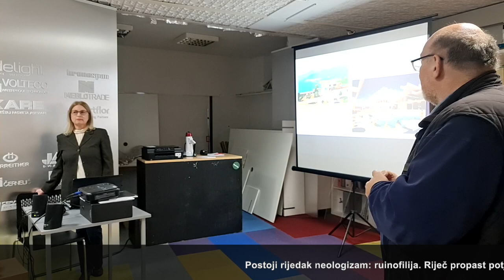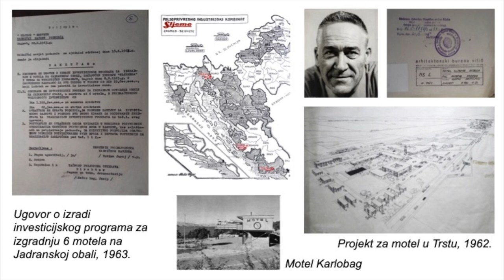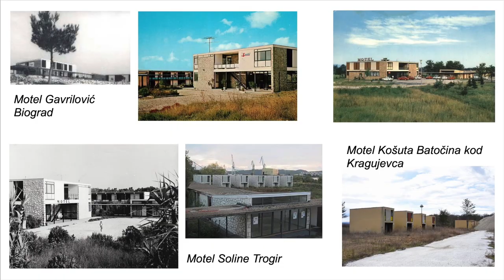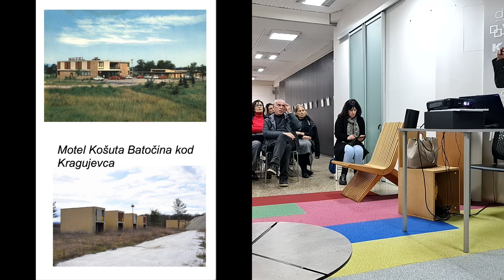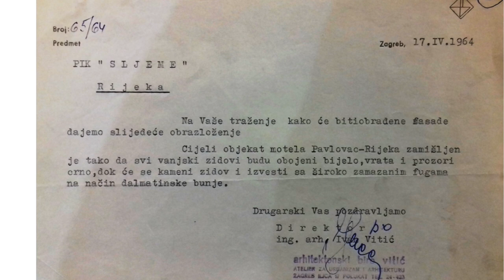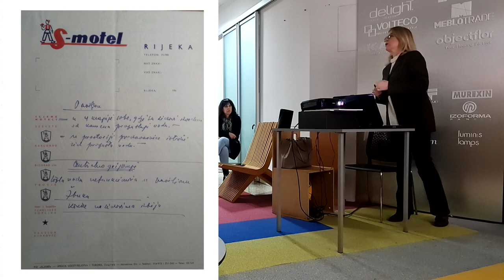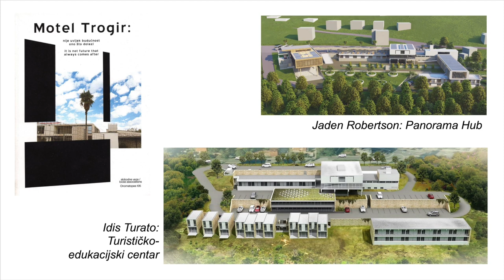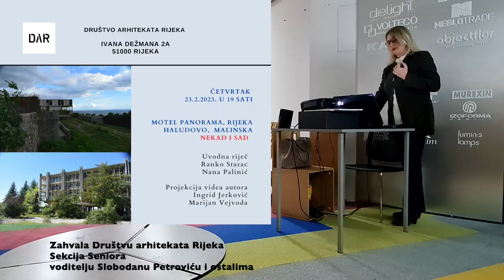Društvo arhitekata Rijeka,MOTEL PANORAMA,arhitekt Ivan Vitić, predavanje Nana Palinić dana 23.2.2023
RESEARCH ARTICLE
Čavlović, M 2018 Constructing a Travel Landscape: A Case Study of the Sljeme Motels along the Adriatic Highway. Architectural Histories, 6(1): 1, pp. 1–14, DOI
 Constructing a Travel Landscape: A Case Study of the Sljeme Motels along the Adriatic Highway
Melita Čavlović
The construction of the Adriatic Highway began in 1954, the result of the belated modernisation of the Federal People’s Republic of Croatia. The aim was to develop a unique transportation system and by doing so, to help create a cohesive territory from previously disconnected fragments of coastline. It was not until the 1960s, thanks to the state’s increasing interest in tourism, that traffic increased dramatically. The Sljeme motel chain along the new highway, designed by architect Ivan Vitić in 1965, is emblematic of architecture developed primarily for travellers in cars.1 These motels could even be perceived as exten- sions of the highway, a tourist architecture that differs from the subsequent period when tourist com- plexes were built en masse along the coast and designed exclusively as final travel destinations.